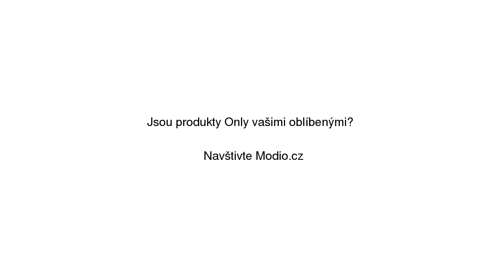Tmavě modrý vzorovaný kardigan ONLY Joyce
Tmavě modrý vzorovaný kardigan ONLY Joyce se slevou 20% na Modio.cz. Dámský svetr Only casual styl, bez vzoru, dlouhé rukávy, bez zapínání. Modio.cz - módní inspirace i možnost nákupu online.